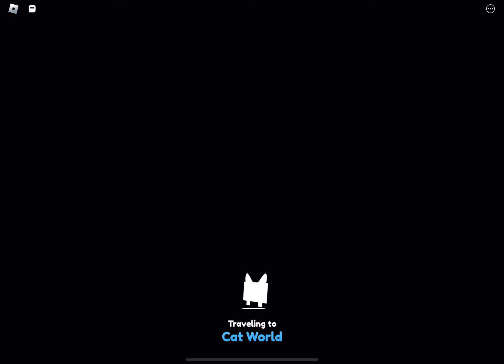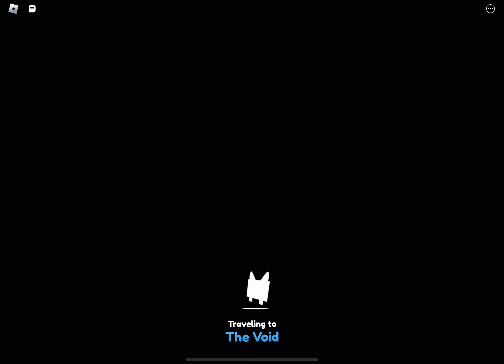Scavemger hunt ergleri 1 ve 2 pet simx